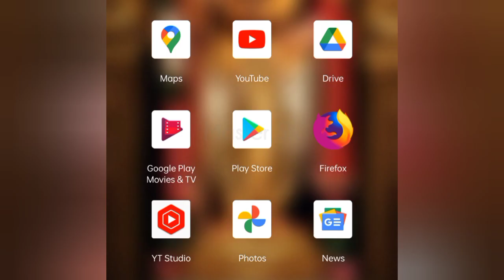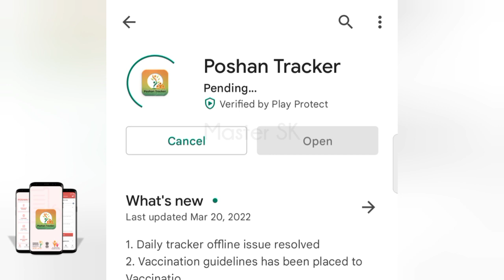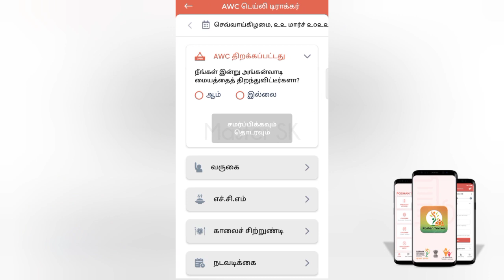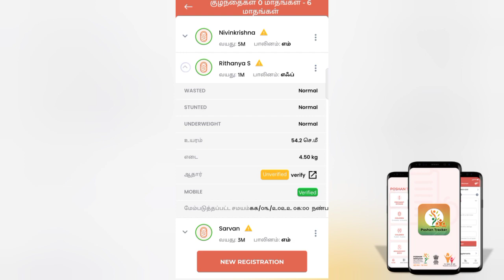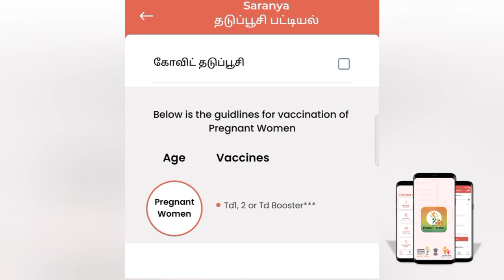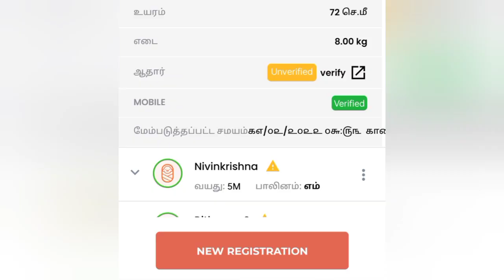Poshan Tracker New Version 12.5 | Daily Tracking Attendance Entry | Vaccine details | New updates